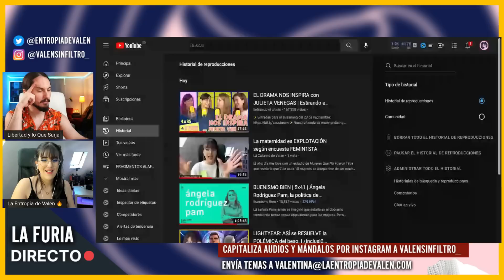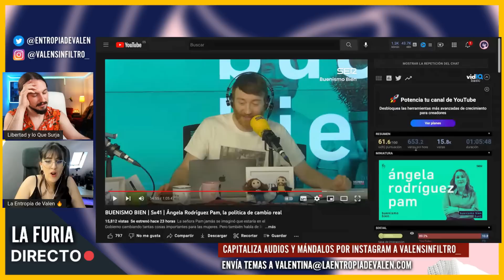“MONETIZADORES DEL 0DIO” y la PROPUESTA de Buenismo Bien CONTRA NOSOTROS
En este extracto de La Furia junto con Libertad y lo que Surja vemos cómo promueven la toxicidad femenina en el programa Estirando el Chile y luego, vemos la propuesta de Ángela Rodríguez Pam y Henar Álvarez en Buenismo Bien contra nosotros, los 'monetizadores del 0dio'.

❤ CRIPTOS:
BITCOIN: bc1qa3w7a9qxwjshr2pav5j7hrpxum33skxf4fcl6a
ETHEREUM: 0x7602D2bEFc71F62A785Dbce751C0343701a29118
LITECOIN: LedwQR8Nh8zXrg1aq7R9iX9J9sxmAMNoHw
TETHER: 0x7602D2bEFc71F62A785Dbce751C0343701a29118

► MI EQUIPO:
Micros de corbata para smartphones